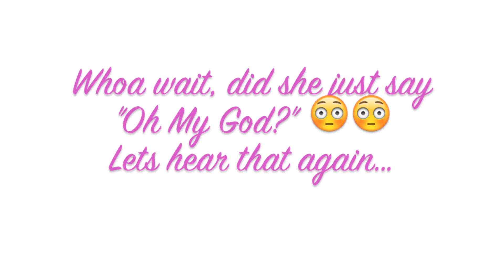Gia dancing to the movie RiO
My little cousin dancing to the movie Rio